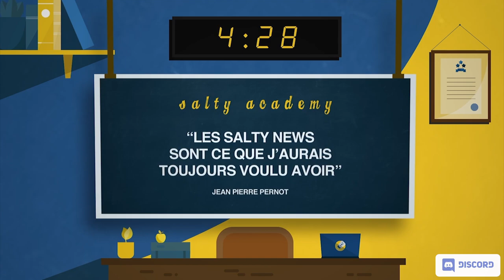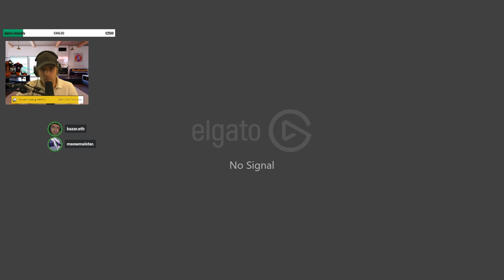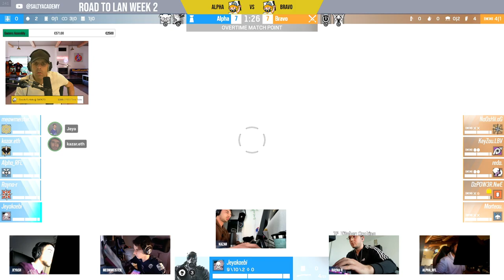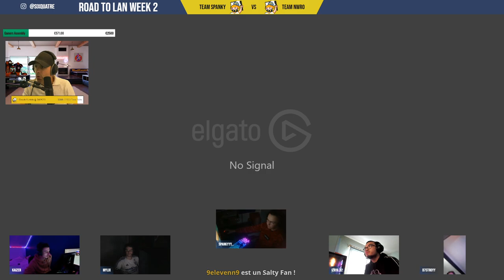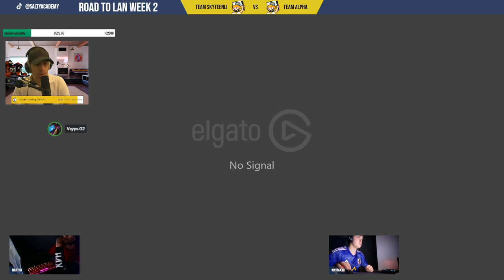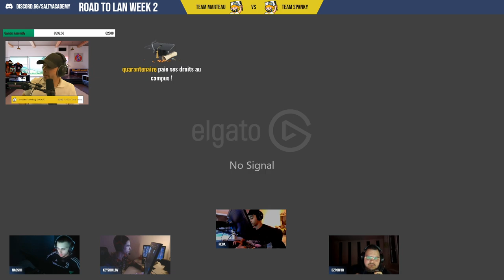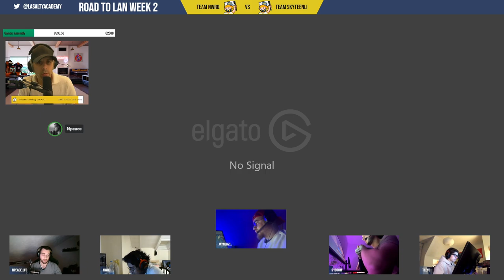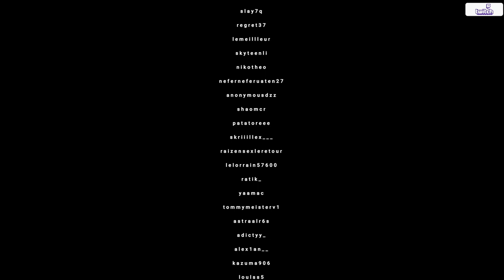VOD 🎓 YunktisRoyale - 25 Champions EN COURSE (Week 2 : Day 2)